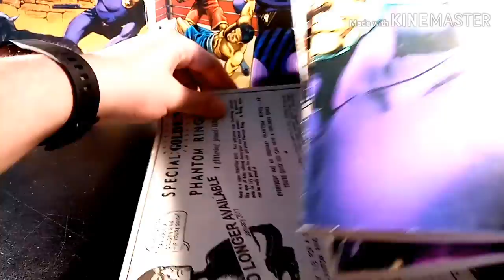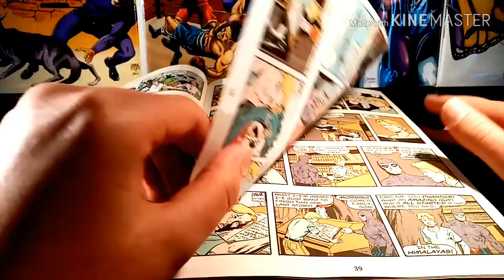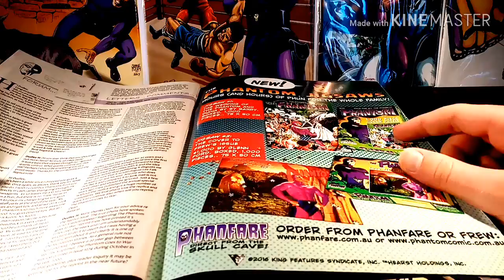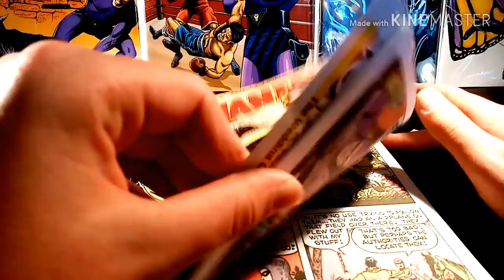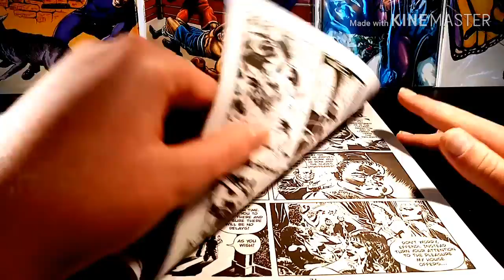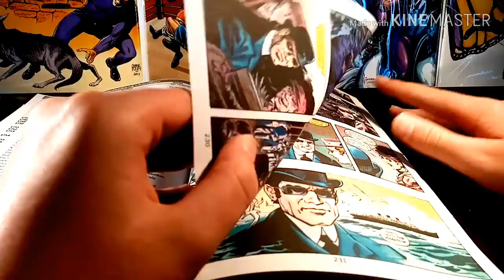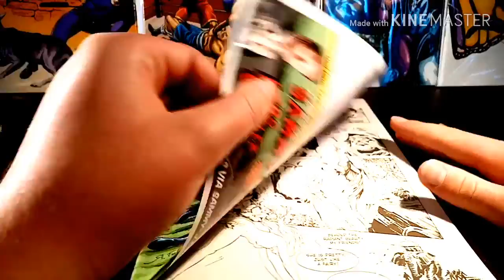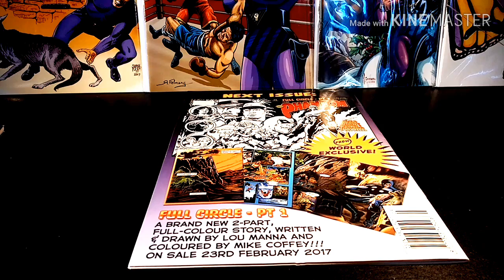PhantomCave: My Collections Episode 8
PhantomCave is here with the latest Episode of My Collections series.  we have issues like: - The 2016 Christmas special, The Theif, The 2017 The Phantom Annual and The Wedding Gifts.